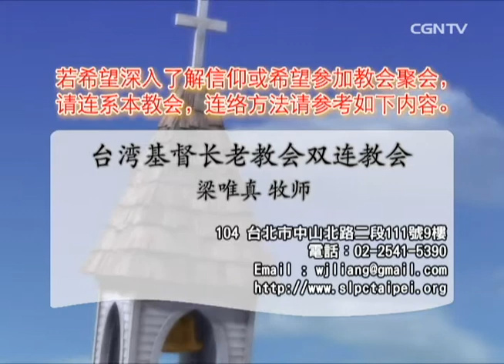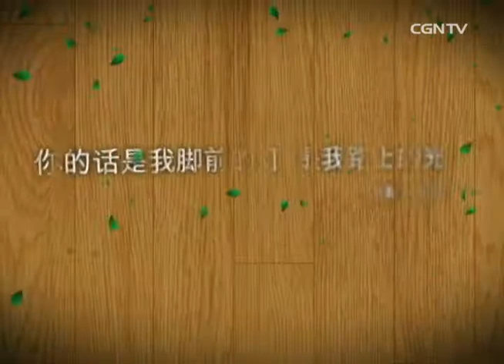【话语之泉】 梁唯真牧师 - 生命的顺序 (民数记 3:12～13)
民数记 3:12～13
「我从以色列人中拣选了利未人，代替以色列人一切头生的；利未人要归我。因为凡头生的是我的；我在埃及地击杀一切头生的那日就把以色列中一切头生的，连人带牲畜都分别为圣归我；他们定要属我。我是耶和华。」